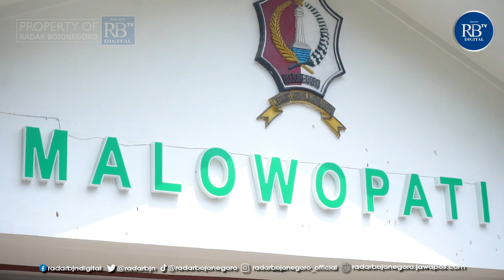[RADAR SPORT] UMAR-SALLY SERAHKAN MANAJEMEN PERSIBO KE EKO SETYAWAN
Abdullah Umar dan Sally Atyasasmi resmi menyerahkan kursi manajemen Persibo Bojonegoro ke pengusaha asal Kecamatan Kalitidu sekaligus anggota Exco PSSI Pusat, Eko Setyawan. Penyerahan dilakukan melalui pendandatanganan nota kesepakatan atau MoU di Pendopo Malowopati Pemkab Bojonegoro pada Rabu, 25 Oktober 2023.

Umar yang sebelumnya menjabat sebagai CEO Persibo menyebutkan, MoU berisi beberapa perjanjian mengenai manajemen tim. Diantaranya agar manajemen baru mengelola tim secara profesional, siap untuk membawa tim promosi ke Liga 2, tidak membawa Persibo ke ranah politik, tidak mengganti identitas Persibo, dan tim tetap bermarkas di Bojonegoro.

Dalam persiapan Persibo menuju Liga 3 Jatim, Eko mengklaim telah mengambil start lebih dulu. Sejauh ini, Eko telah berburu tujuh pemain senior dari berbagai klub.

Selain itu, pria yang berpengalaman sebagai CEO Persikota Tangerang juga memanggil 18 pemain muda dari kota tersebut untuk screening. Kemudian, Eko juga akan menyelenggarakan seleksi terbuka untuk putra daerah, sehingga menurut Eko, jenjang pengembangan pemain Bojonegoro tetap berlanjut.